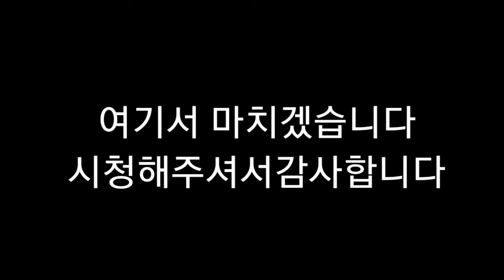뇌병변유튜버가 심심해서 장식 그림 애니 도전